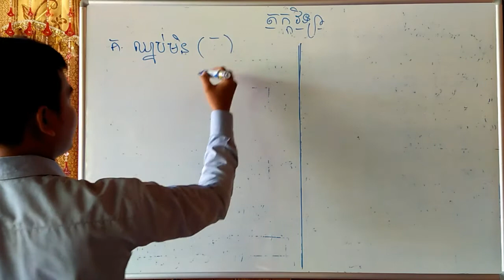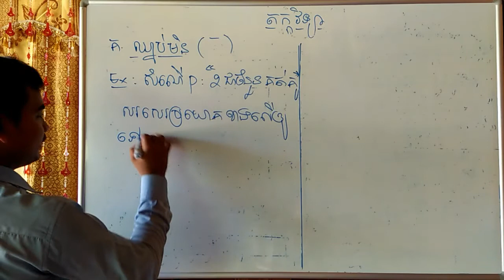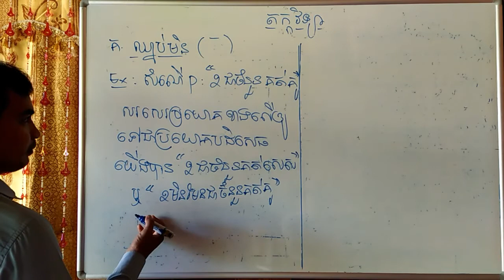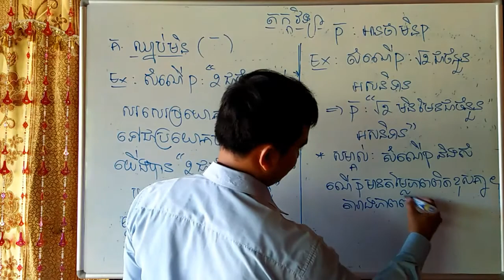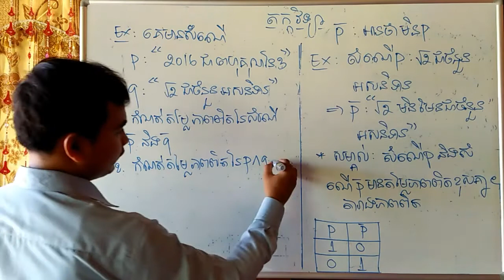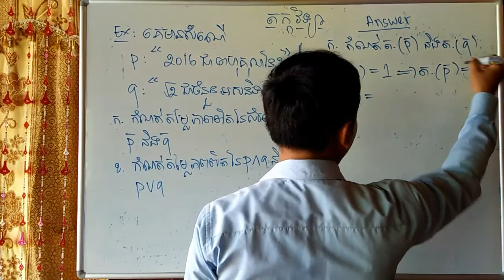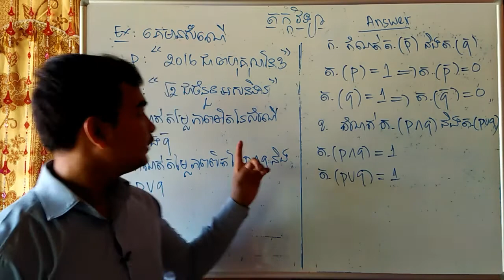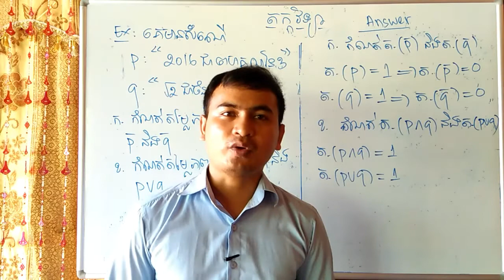lesson of logical mode4|មេរៀនតក្កវិទ្យា|by sorn meysoeu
សួស្ដីប្អូនៗសិស្សានុសិស្សទាំងអស់tគ្នា! វីឌីអូនេះមានគោលបំណងចង់បង្ហាញនូវមេរៀនតក្កវិទ្យាដែលជាទូទៅសិស្សានុសិស្សមានការលំបាកក្នុងការសិក្សា។ដូចន្នេះខ្ញុំក៏លើកយកមេរៀនមកបង្ហាញតែម្ដង។
ខ្ញុំសូមអភ័យទោសផងដែរនូវកំហុសឆ្គងដែលកើតឡើងដោយអចេតនានូវចំណុចណាមួយ។ហើយក៏សូមអរគុណលោកអ្នកដែលបានទស្សនាវីឌីអូរបស់ខ្ញុំតាំងពីដើមរហូតដល់ចប់។
Hello everyone, this video I want to show you about the lesson of logical. And I hope that this video can help you to increase your knowledge.